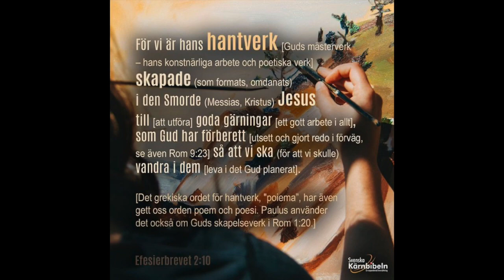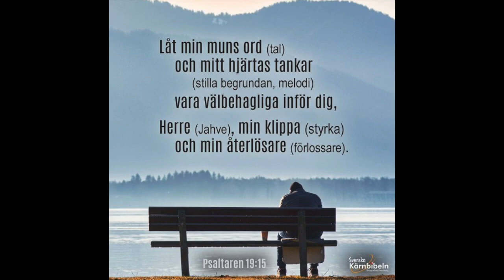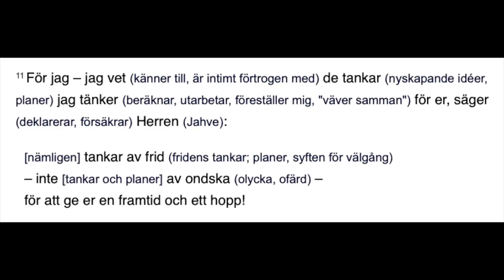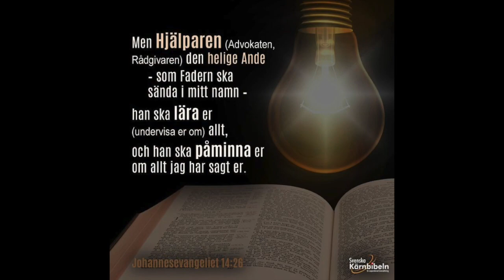11/4 Gudstjänst - stanna till, ta ut riktning och gå!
Temat denna söndag är Påskens vittnen och Johannes 21:1-4. Predikan Jonas Bergsten, sång och musik Anna & Peter Jonehög och Liselotte Bergsten. Välkommen med!